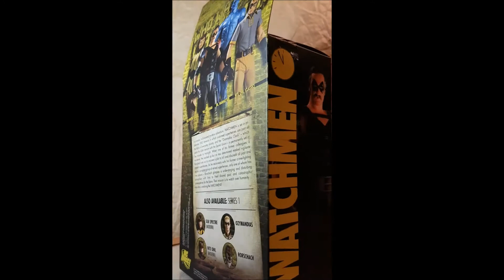" The Comedian " - Watchmen - Dc Direct - Action Figur